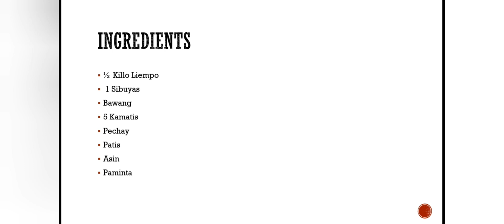GINISANG PECHAY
• Made in Sydney – ...